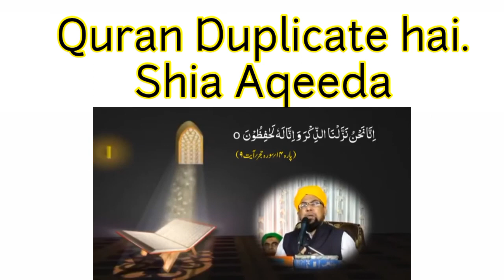Sunnio ka Pura Quran Duplicate Hai | Shia Gustakhi | Farooq Khan Razvi 2020.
Shia Gustakhi Pr Hamari Playlist Dekhna Na Bhule.